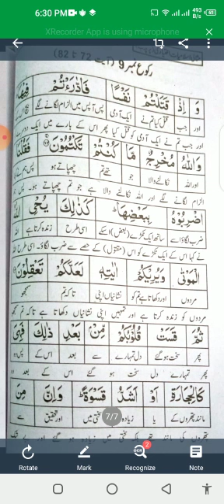Islamiat (E) سورت بقرہ آیت 74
Mrs. Sadaf Nazir